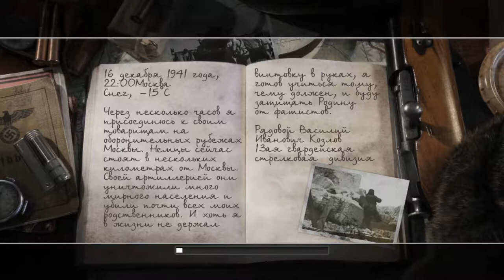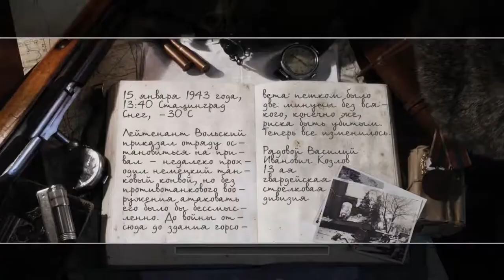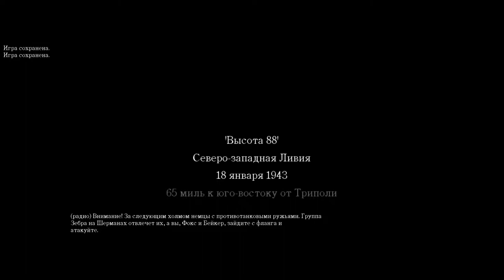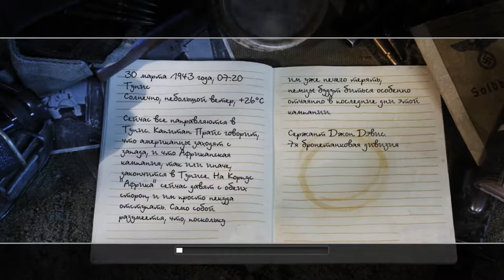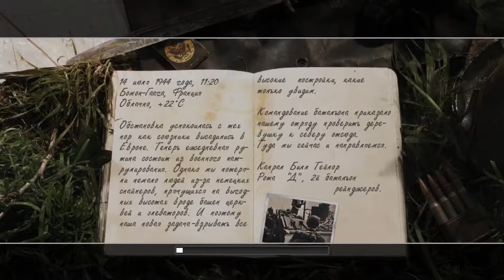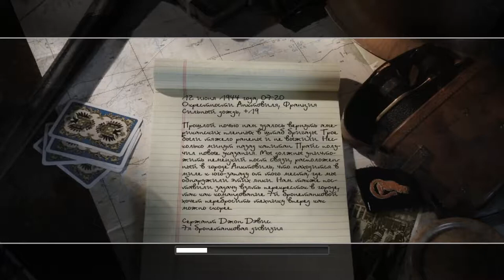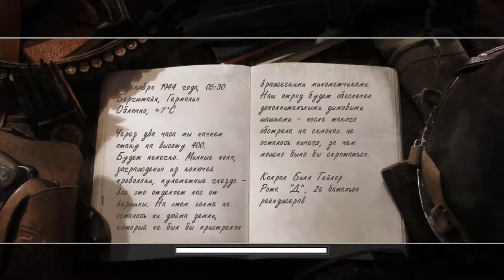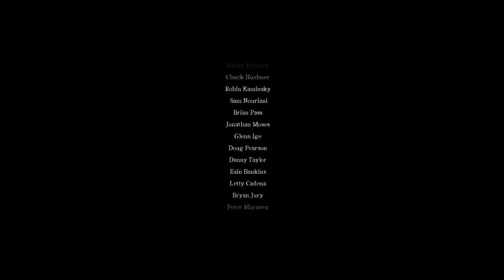Call of Duty 2 ИГРОФИЛЬМ 2005 720p HD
Описание игры:
Call of Duty 2 - это продолжение выпущенного в 2003 году шутера Call of Duty от студии Infinity Ward. Игра вновь предлагает с головой окунуться в события Второй мировой войны. Как и в первой части серии, мы выступаем в роли одного из бойцов советской, американской и британской армий, ведущих боевые действия против немецких войск. В советской кампании мы принимаем участие в битве за Сталинград, в британской - в операции в Северной Африке и в битве за Кан, ну а американская кампания рассказывает историю высадки в Нормандии и о переправе через Рейн.

Сюжет игры основан на событиях Второй мировой войны и состоит из трёх кампаний, где игроку даётся возможность быть солдатом советской, британской и американской армий.

В данной игре придется также проходить три компании, тематика игры не изменилась, все та же война, все те же противники. Однако, в игре теперь нет индикатора здоровья.

·         Советская компания – 7 миссий, придется выполнять самые разные работы, восстанавливать телефонные линии, захват вокзала. Главной задачей является взятие здания Городского совета.

·         Британская компания – 13 миссий. Компания закончится во Франции, где придется захватить вражеский штаб. Миссии будут проходить в разных странах, даже в разных континентах.

·         Американская компания – 7 миссий, данная компания более скучная, основной гейминг, взятие стратегических позиций, никаких стелс миссий и тд. Главная цель компании захватит и очистить город Валлендар.